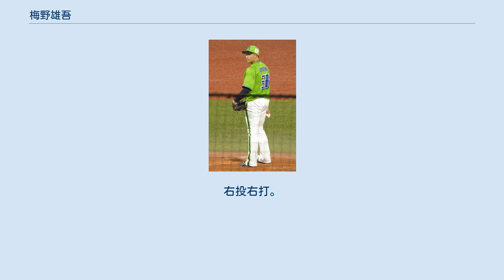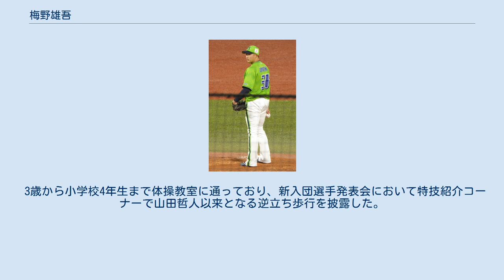梅野雄吾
梅野 雄吾（うめの ゆうご、1999年1月13日 - ）は、佐賀県佐賀市出身のプロ野球選手（投手）。
右投右打。
東京ヤクルトスワローズに所属。
 佐賀市立新栄小5年時に新栄少年野球部で野球を始める。
 佐賀市立昭栄中学校時代は硬式野球チーム「佐賀フィールドナイン」に所属し、二塁手として3年時には九州大会優勝を経験した。
3年生の冬から投手に転向する。
 福岡県筑紫野市の九産大九州産業高校に進学。
1年生秋からベンチ入りし、冬の下半身強化によって130km/h程度の球速が143km/hまで伸び、2年生の春にはエースの座を掴む。
甲子園出場経験は無いが、2年生秋の秋季九州大会において準々決勝に進出する。
3年生夏の第98回全国高等学校野球選手権福岡大会3回戦では、本塁打を含む3打点を挙げるも福岡県立福島高等学校に敗れた。
 2016年10月20日に行われたプロ野球ドラフト会議にて東京ヤクルトスワローズから3位指名を受け、入団した。
 2017年8月9日、対横浜DeNAベイスターズ戦（神宮）において、セ・リーグの高卒新人選手で最速の一軍デビューとなる初登板・初先発を迎えるが、3回5失点で降板し、黒星を喫した。
 2018年は5月までの防御率が42.43と振るわず二軍落ち。
夏に入ってからは安定した投球で、8月中盤からは7回を投げるセットアッパーとしての地位を確立し、消化試合では8回のホールドのつく機会での登板も任されるようになり、飛躍の1年となった。
 2019年は3月に行われた侍JAPAN対メキシコの強化試合のメンバーとして選出された。
5月6日には上半身のコンディション不良で登録抹消された石山泰稚の代役としてプロ入り初セーブをマーク。
 2020年は42試合に登板し、5勝2敗12ホールド、防御率3.61を記録した。
 それほど上背は無いが、力のあるストレートを投げ、東海大福岡との練習試合で154km/hを記録した。
変化球は最も自信を持っているカットボールの他、縦のスライダー、チェンジアップ、カーブを投げる。
 3歳から小学校4年生まで体操教室に通っており、新入団選手発表会において特技紹介コーナーで山田哲人以来となる逆立ち歩行を披露した。
 打撃記録